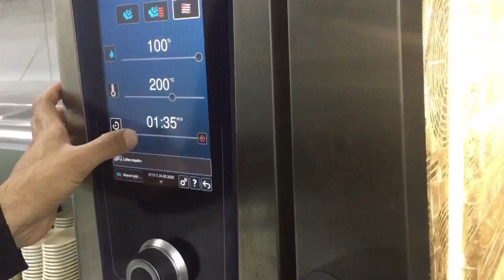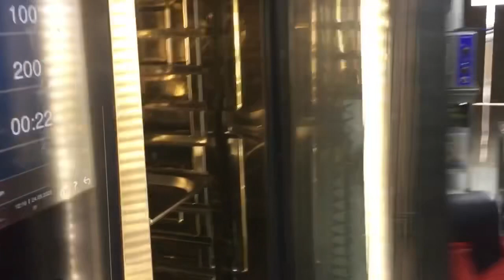Soğan çorbası içen varmı !Tarifi Engin ustada